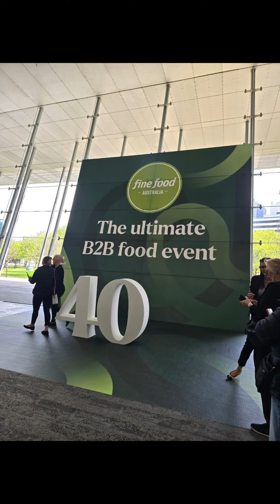Fine Food Australia Melbourne @ MCEC Short Form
Dulcineasdiarycontinued - test upload. I am testing the edited movie format out to see if it can upload quicker onto my YouTube channel. Apologies for my series of videos. I have some interesting interviews from the Fine Food Australia Day 1 trade show but am having a lot of trouble uploading them .

OK it looks as if it is quicker to upload this way however they are not videos but slideshows put together with photos only to background music.